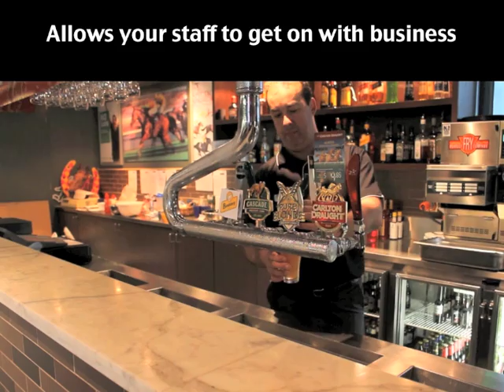Perfect Fry PFA7200 short demo.m4v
The Perfect Fry PFA7200 is a ventless automated deep fryer that makes life very easy